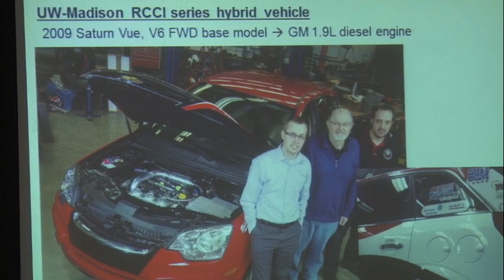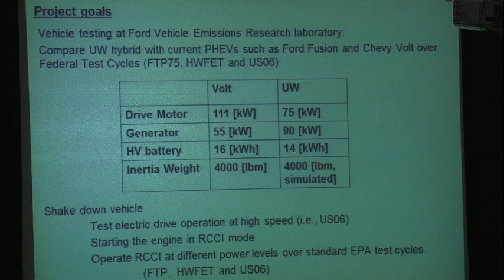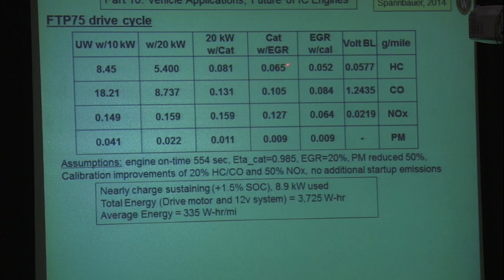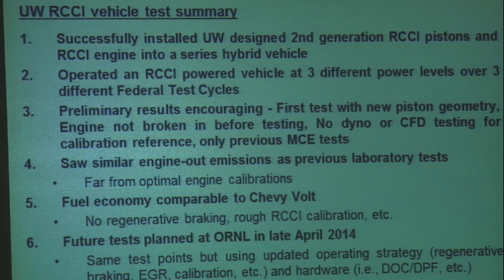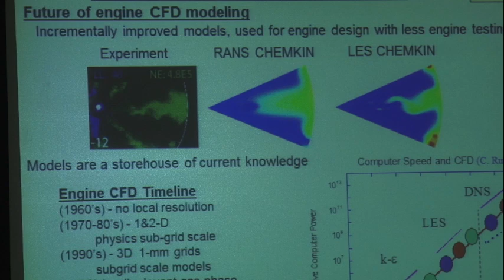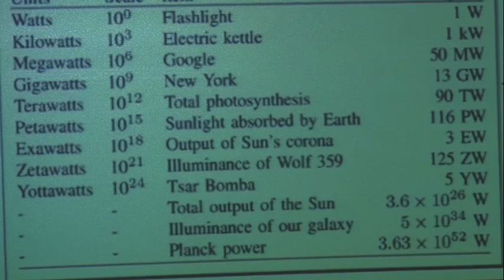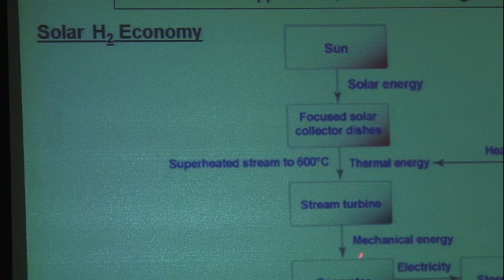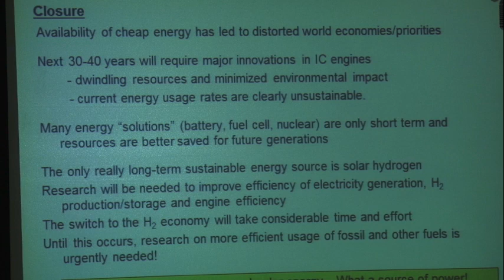Reciprocating Engines, Reitz, Day 5, Part 3